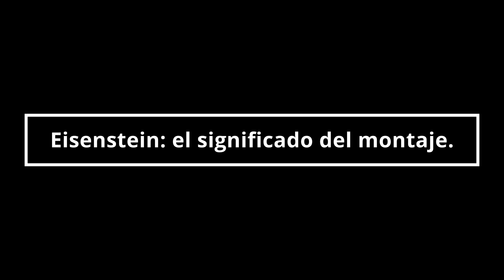Eisenstein: el significado del montaje.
Sergei Eisenstein, conocido por sus teorías del montaje en el cine, por darle un significado a cada toma, por generar de un hecho general, varios acontecimientos particulares. El cineasta ruso es recordado por darle un significado al montaje, por haber sido utilizado con fines de propaganda; por parte de los gobiernos de su país.